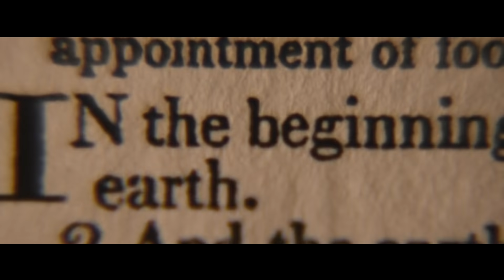Miyagi - Карантин (Unofficial clip 2018)